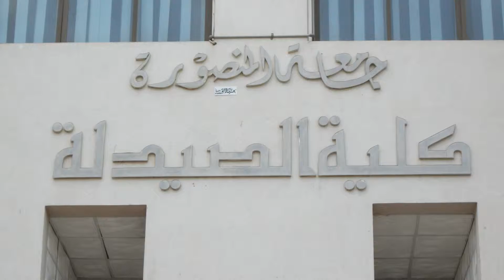الحمله الإعلانيه لإتحاد الطلاب 2011